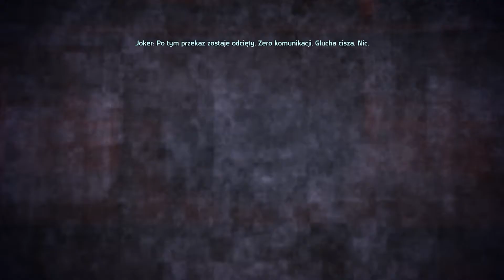Zagrajmy w Mass Effect - Odcinek 2 - Eden Prime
Hej, cześć, siemano wam wszystkim tu ja Theromanek100 i witam was w 2 odcinku z serii Zagrajmy w Mass Effect. W tym odcinku wylądujemy na planecie Eden Prime, aby odnaleźć proteański nadajnik ;) Zapraszam :)
- Nick: Sergio Kun Aguero 16
- ID: 60262
- Klub: ST SKORPIONS TEAM
- ID Klubu: 4323
- Nick: theromanek100
- Nazwa Klubu: Manchester City FC
- Nick: theromanek100
- Nazwa Miasta: Drelów
- Nick: theromanek100